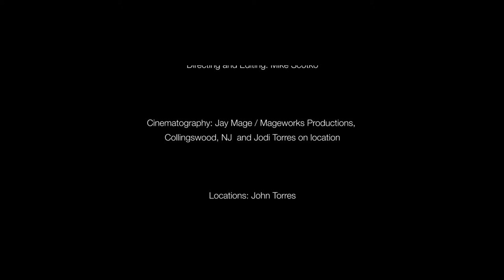Roadside Attractions - John Torres Band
John Torres Band

John Torres Band members: John Torres - vocals. Brian McMahon - guitar and vocals. Joe Lam - bass & vocals. Craig "Stick" Soma - drums. Keyboards featuring A's Rocco Notte. Recorded at Cambridge Studio Philly. Produced by Drew Taurisano/John Torres.  Engineered by Drew Taurisano. Mastered at Sterling Sound NY NY by Randy Merrill. Video & editing by Michael Scotko. Filmed by Jay Mage.